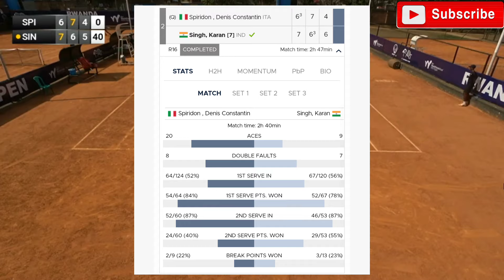Match Highlights - M25 Kigali: Karan Singh Vs Denis Spiridon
We are always looking for contributors. In case you would like to contribute to Indian Tennis Daily, please email . Together we can make a difference to Indian players, both in India and from the Diaspora